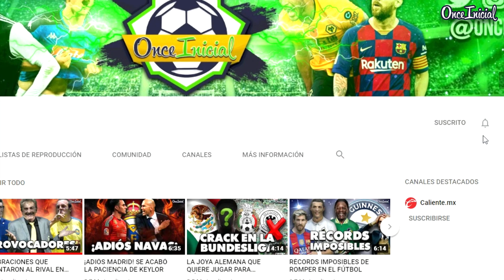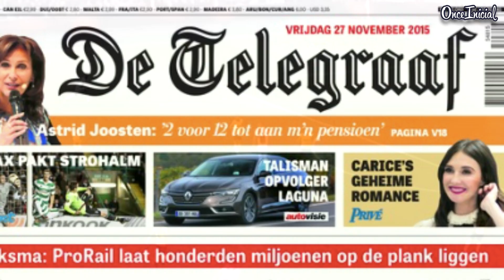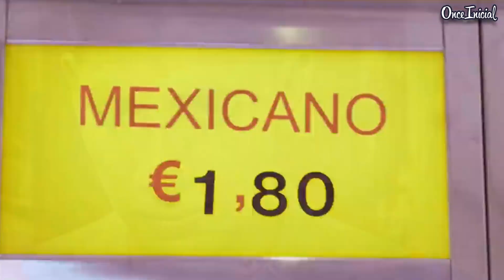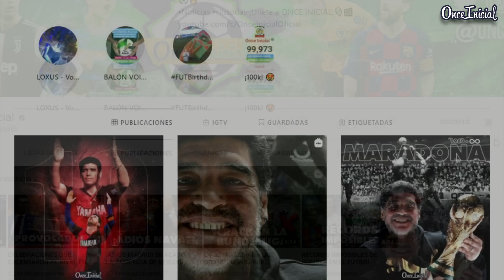AJAX ARRUINA la CARRERA de EDSON ÁLVAREZ ¡EL INFIERNO que VIVE el MEXICANO!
¿Quieres saber... porque Edson Álvarez NO juega con el AJAX? Pues quédate... ¡DESCARGA OneFootball! DESCUBRE su NUEVA IMAGEN y NO TE PIERDAS DE NADA 🔥🔥🔥 ¡Es GRATIS!

MUSICA DE FONDO...
Dj Masaya- Arabicumbia.

OUTRO...
Canción: Pirates